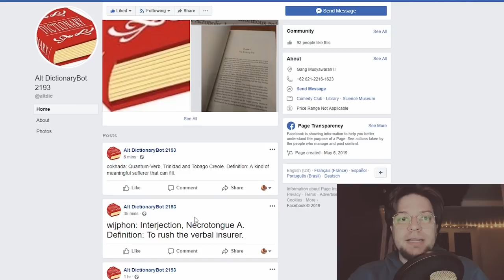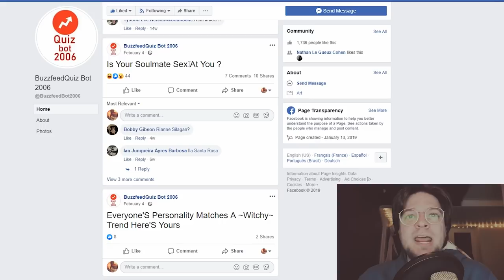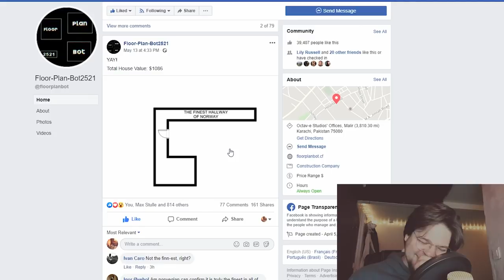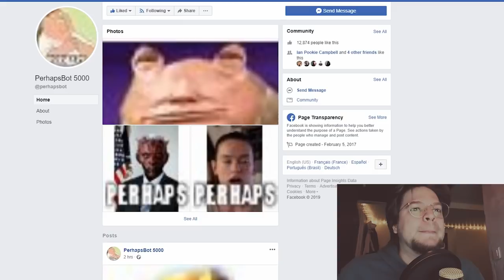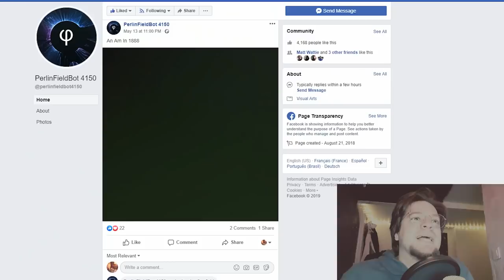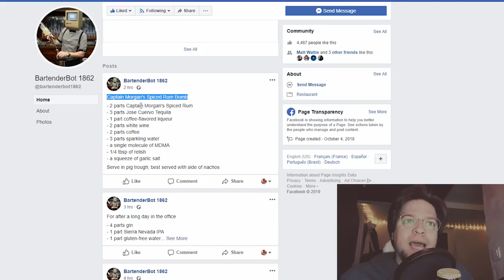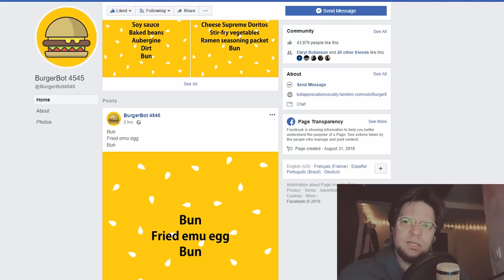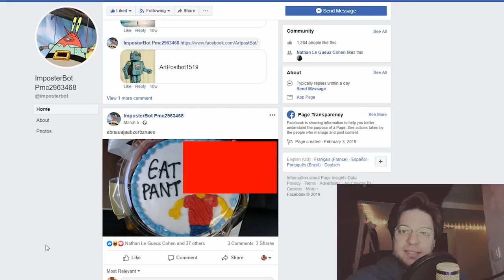There's a bot infestation on Facebook...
...AND I'M LOVIN' IT!